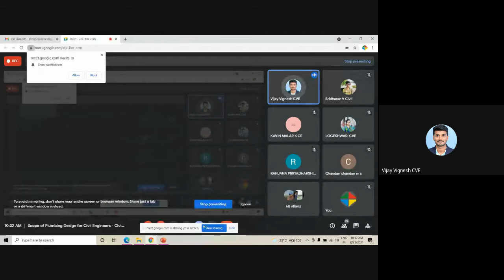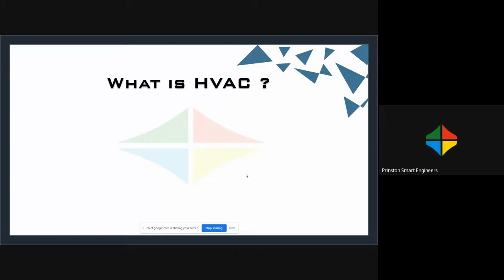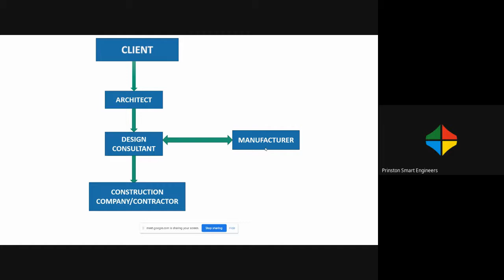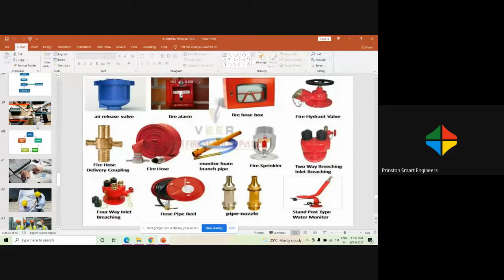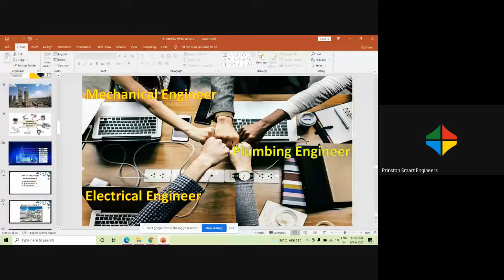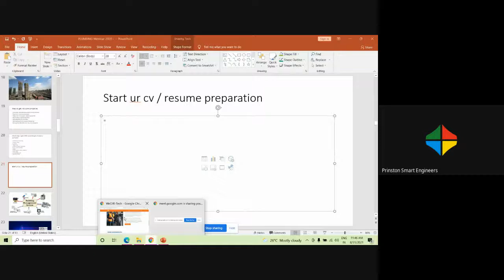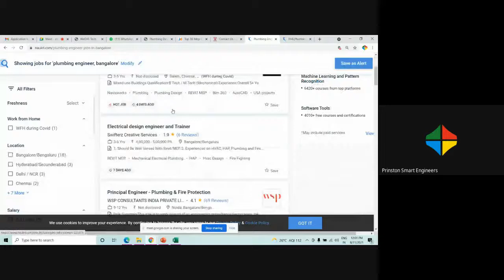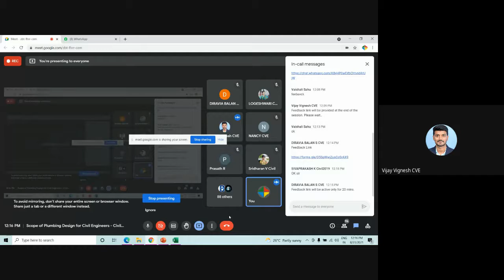Technical Talk on "Scope of Plumbing Design for Civil Engineers" by Mr.Asif Civil Dept - 31-08-2021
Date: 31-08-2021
Speaker:
Mr. ASIF,
CEO, Prinston Smart Engineers,
New Delhi.